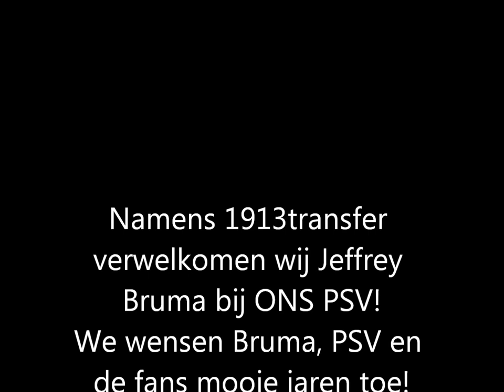Welkom bij PSV, Jeffrey Bruma! (HD)